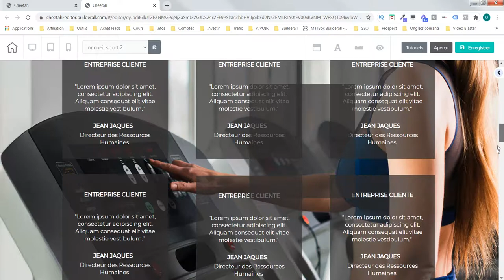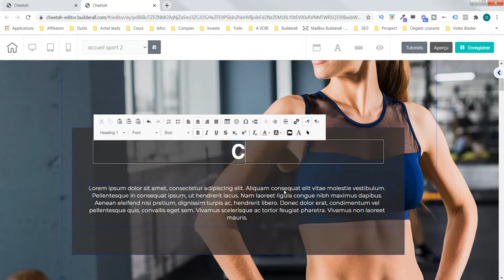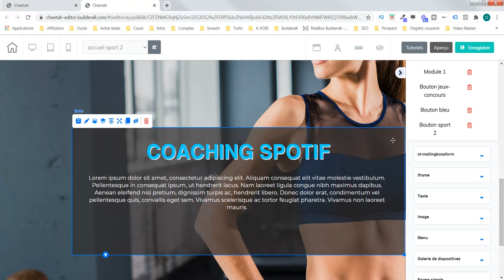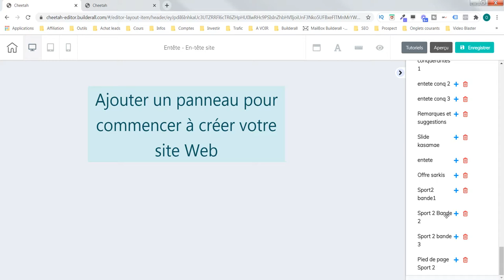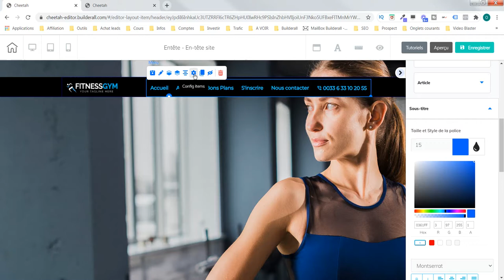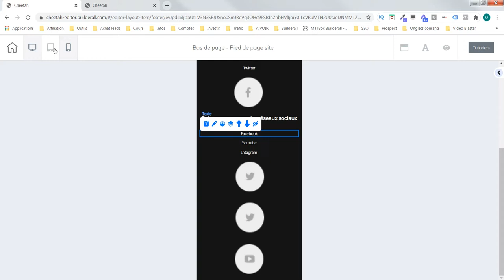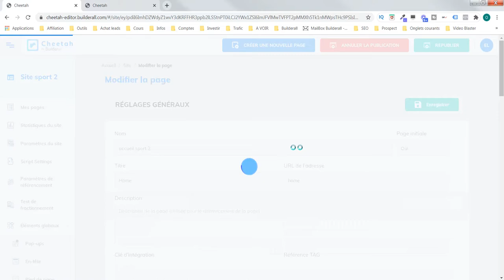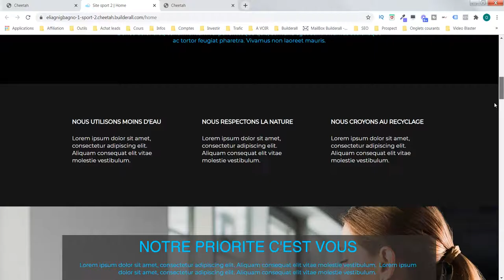Creation site web - Fitness #6 - Builderall (cheetah)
Dans la création du site de fitness, aujourd'hui nous allons parler de menu. Nous le créons avec la plateforme Builderall. Pour créer votre compte gratuit Pour accéder à notre plateforme de formation gratuite
Notre objectif